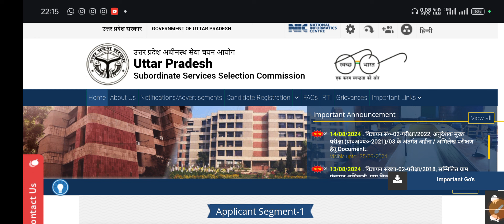UPSSSC Pet Exam latest news 2024 | Up pet latest news | Pet 2024 notification